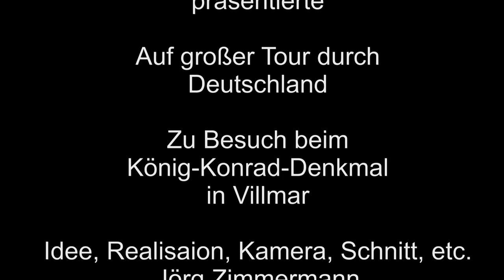König Konrad Denkmal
Das König Konrad Denkmal in Villmar an der Lahn thront hoch über den Berg, von da aus hat man einen Rundumblick in die Umgebung.